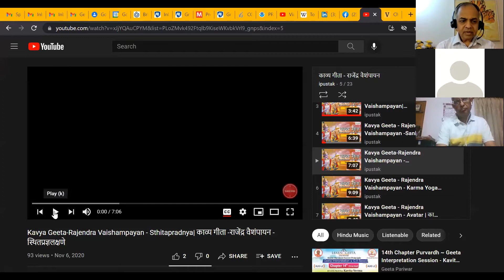श्रीमद्भगवद्गीता चिन्तन - अध्याय २ - सत्र २० - डॉ विक्रम पत्तरकिने - २०२१०९१८